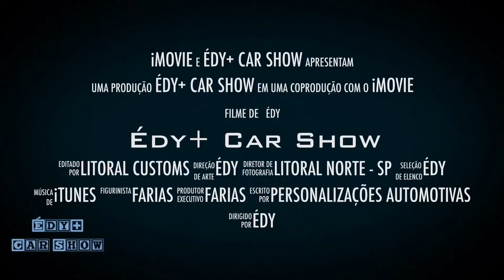Ronco ignorante c/ filtro K&N no Omega V6 ( Absoluto ). Como instalar vc mesmo - DIY passo a passo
Como instalar um filtro esportivo em 5min, escuta o ronco antes e depois da instalação do Filtro K&N no Omeguera V6, ficou mostro. Agora depois de um mês que o filtro abriu mais, o ronco ficou animal. Muito show e o V6 tá andando ainda mais.

* O ronco fica bem melhor com fones de ouvido 🎧.

Aí galera nesse novo vídeo a solução para o filtro não ficar mais pegando o ar quente do cofre do motor, fiz uma tomada de ar frio “Cold Air Intake”, espero que curtam.
Nesse site da representante Oficial da K&N no Brasil, tem dados importantes falando sobre as vantagens do filtro esportivo e mostrando a curva de ganho de potência:

Pra ter uma ideia de como o filtro k&N aumenta a potência, tem a curva de potencia do antes e depois de F150. Ganho de 18hp só com o filtro esportivo e o Intake.

Se já for inscrito, agradeço. Compartilhe os vídeos c/ seus contatos. E curta também a página no Facebook Édy Farias - Litoral Car Customs
E nos siga no Instagram
T+ um abraço 👊🏻🤙🏻